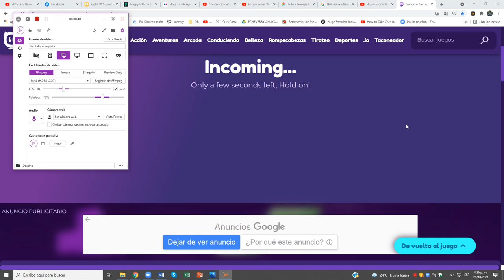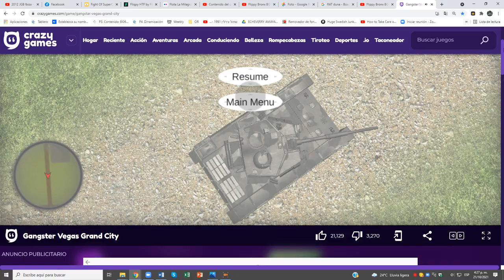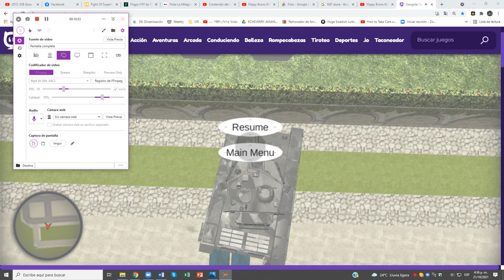Gangster Vegas Grand City (Tank)